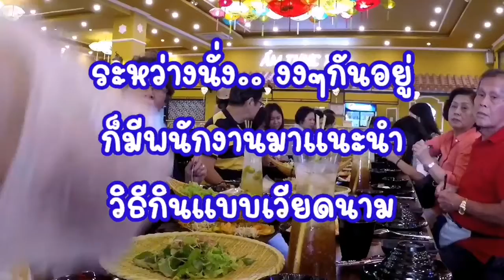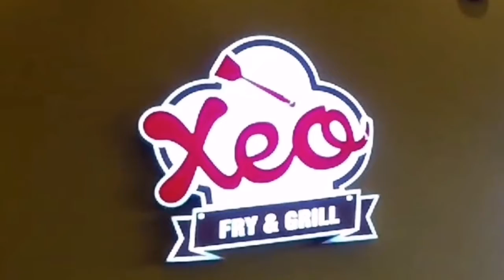อาหารเวียดนาม.. ทริป​ ดานัง​ บาน่าฮิล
@TheGaijinTrips แบกเป้เที่ยวคนเดียว   @เที่ยวอยู่ได้   @ท่องเที่ยวสะดุดตา sadoodta   @THOENG channel ท่องเที่ยว ตกปลา ไลฟ์สไตล์   @touronthai ท่องเที่ยวไทย   @TravelwithMamta   @Travel Thirsty   @travel india with rishi   @TravelWithShishirDeb   @Katelyn Tarver   @Tarver Academy   @Ch3Thailand   @The Real Ghosts ช่อง-ส่อง-ผี   @ช่อง8 : ThaiCh8   @GMM25Thailand  @ไทยเที่ยวไทย